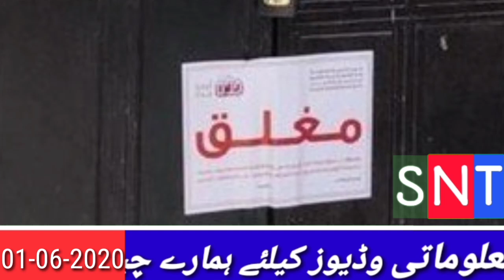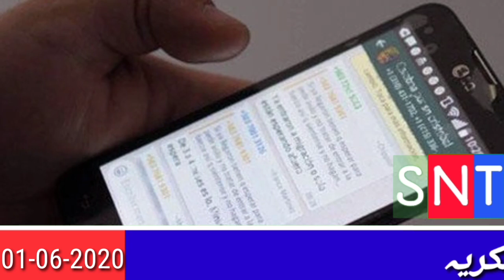01-06-2020_Saudi Arabia Latest Updated News From Saudi Today | Arab News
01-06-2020_Saudi Arabia Latest Updated News From Saudi Today | Arab News | Saudi News Today